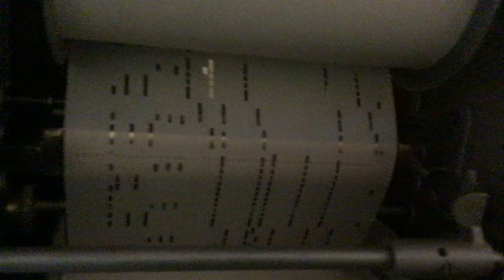CC#1-02 "Red Wing" Joe Hilferty's Wurlitzer 153